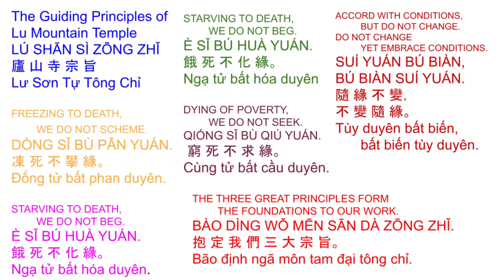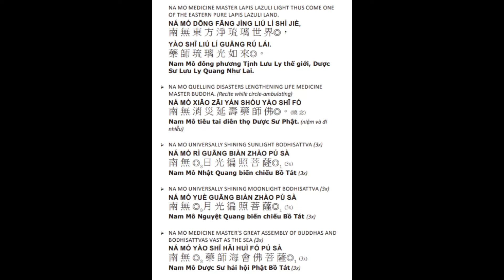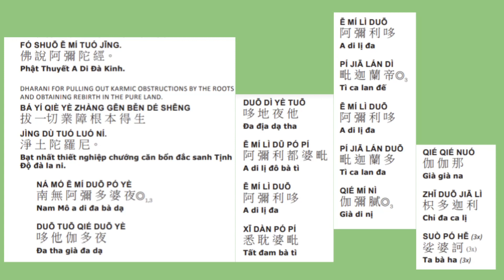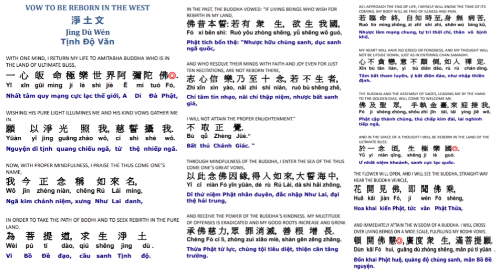10*Morning Ceremony and mantra session 12/3/22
Morning Ceremony and mantra session